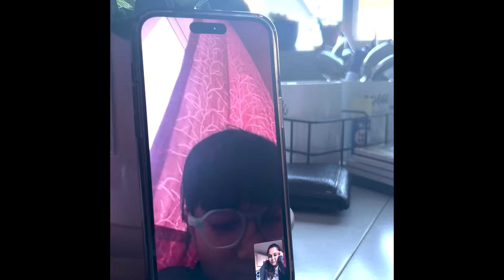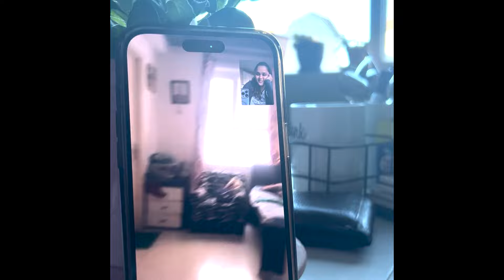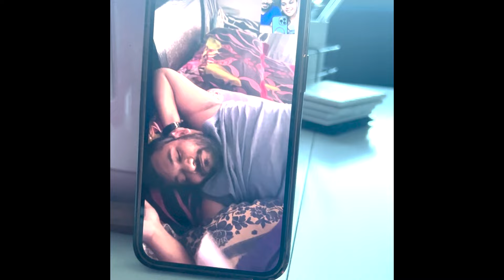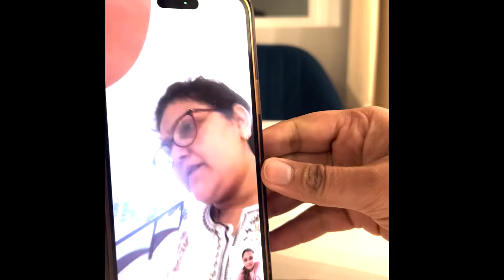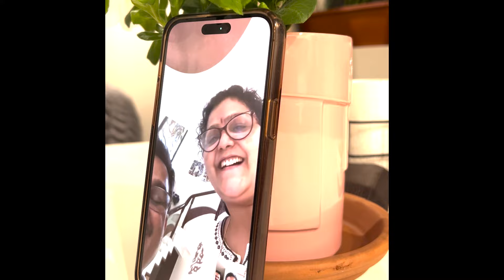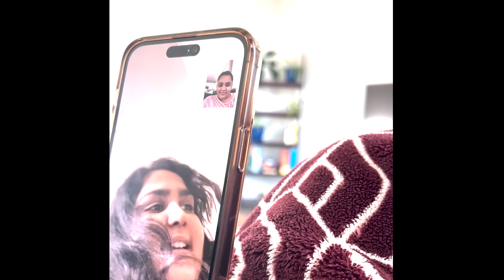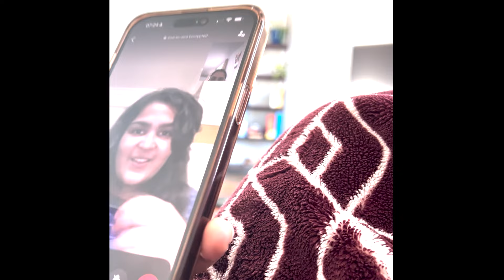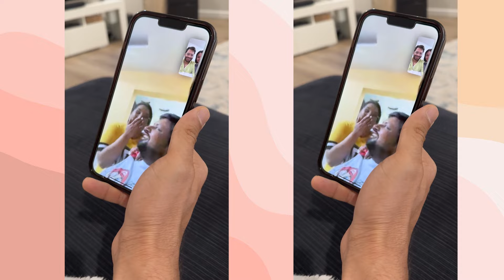Friends & Family Reaction to Pregnancy Announcement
Hello,

I am Richa Mundhra who is a Desi living in America. I am trying to build a business by making videos on navigating life in USA as an Indian. Currently I live in Colorado. I also work at Google as a Solutions Consultant.

Thanks,
Richa